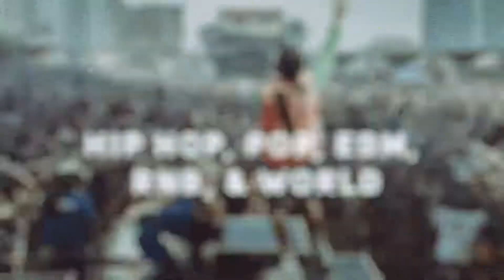Boxing Star #2 | HD | 60 FPS | Crazy Gameplays!!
Team force - guide the hero through dynamic fights on a variety of maps. Destroy enemies using different weapons and skills of your character. In this game for Android you have to fight a lot of strong opponents. Choose from a variety of characters, each with unique weapons and combat skills. Train your character and develop it, leveling up and learning new skills. Participate in team battles with friends. Use clever tactics and a variety of bonuses to win. Improve your ranking.

Game features:

    Colorful graphics
    Many characters
    Good controls
    Fight other players